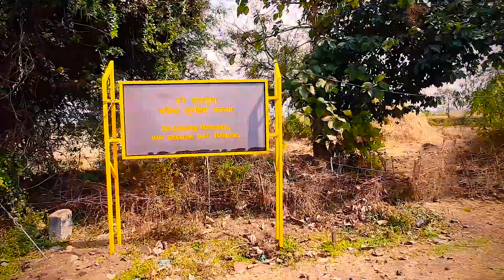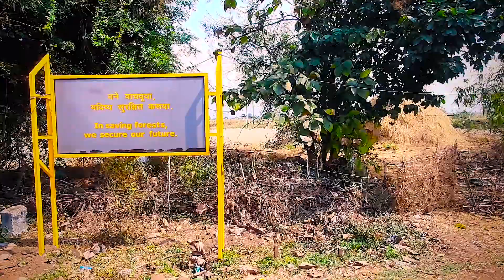TADOBA TALES | EPISODE 3 | KOLARA GATE | Indian Bengal Tiger | The King of Tadoba: MATKASUR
Experience the Majestic KING OF THE TADOBA - THE MATKASUR (T54).
He is a big healthy huge male and a pride to the forest of Maharashtra.

The WelcomeHeritage Vanya Villas Resort and Spa rooms costing information